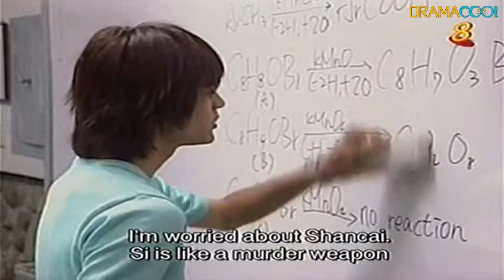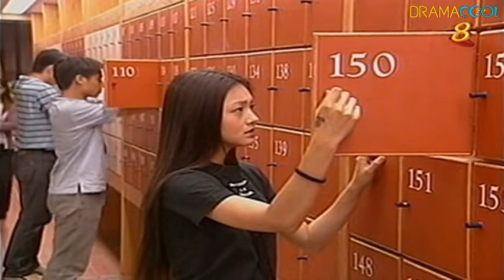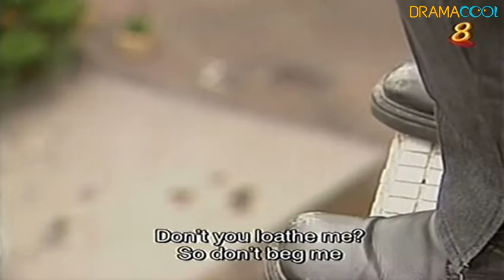Meteor Garden 2001 - Episode 13 [ENGLISH SUB]